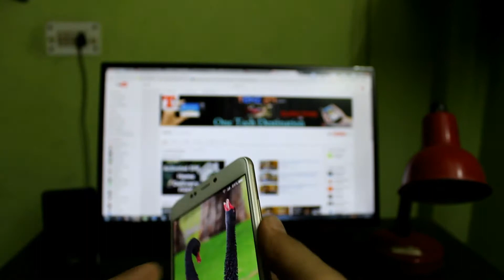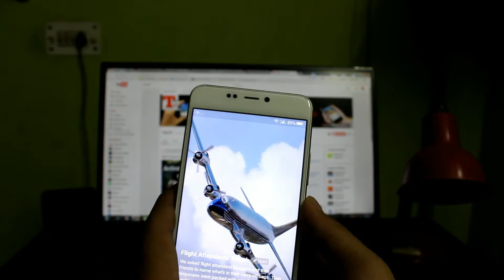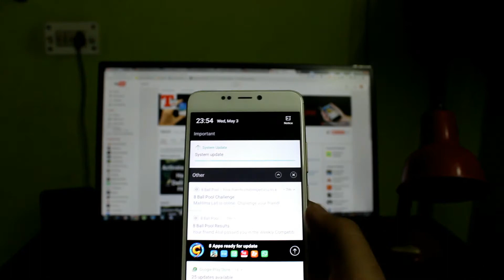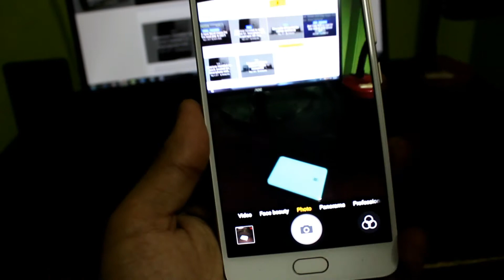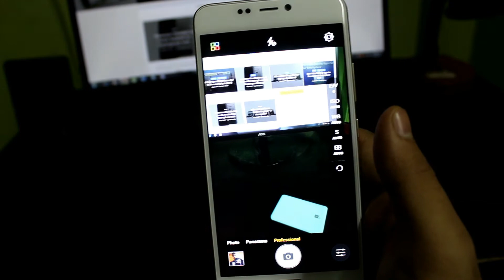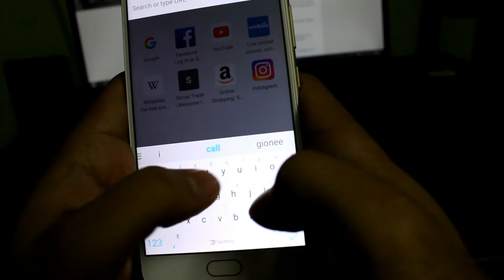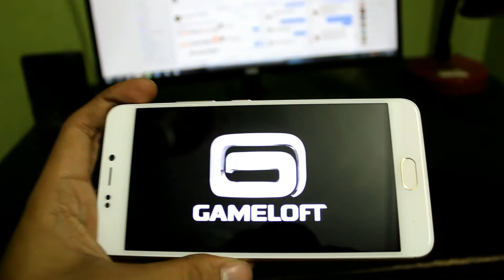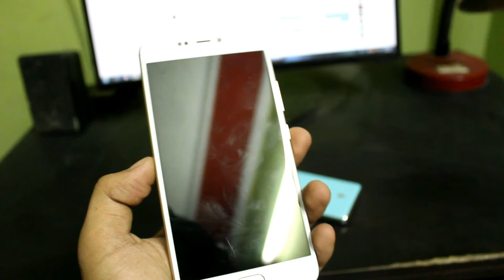Gionee A1 In-Depth Review Gaming Camera and Performance (जरुर देखे हिंदी में )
Gionee A1 In-Depth Review Gaming Camera and Performance (जरुर देखे हिंदी में ). Is video me aaplogo ke liye full detailed review leke aya hu hope ki apko pasand aya hoga.